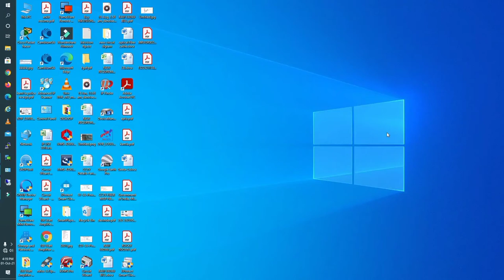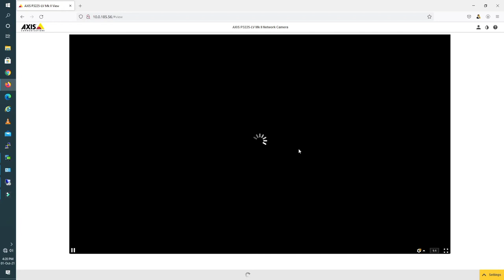How to rotate axis ip camera live picture || flip cctv camera picture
rotate axis camera picture in hindi

Thank You so Watching this video

Hivision Camera Installation and configuration or faults solution video

CP-Plus  Camera Installation and Configuration or Faults solution video

Cambium Radio Wireless Network Configuration

Your Query -